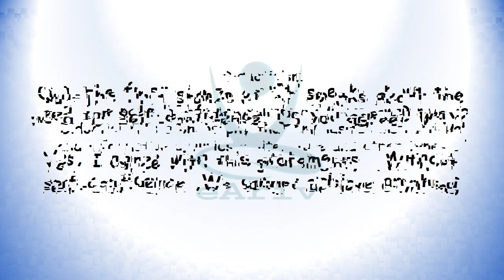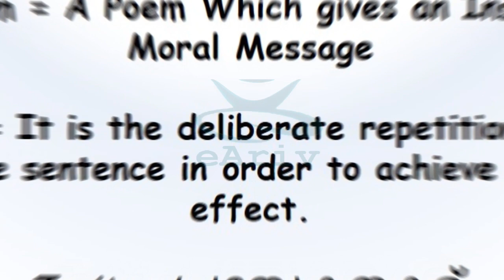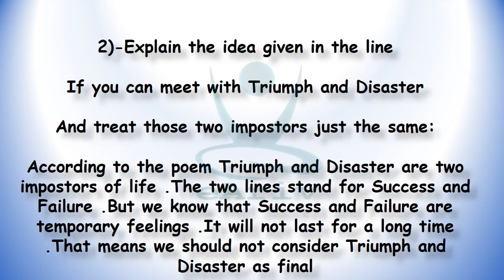Plus One English Class 11 Notes & Assignment For Kite victers Channel Online Class | Malayalam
ഇന്നത്തെ  (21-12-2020 )English Class -11 നോട്ടുകൾ ലഭിക്കാൻ താഴെ കാണുന്ന ലിങ്കിൽ ക്ലിക്ക് ചെയ്യുക